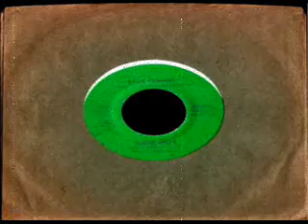Dark Age(USA,Oh) - Star Trippin'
Not the L.A. Band...these "Dark Age" were from Ohio! Track taken from their nice seveninch  since 1986! Good, peculiar fem Vox, and Strong riffs! \m/